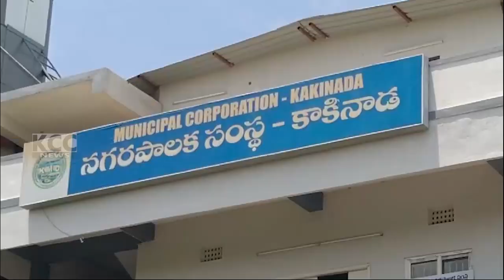CITU VOICE || 20-10-2024 KCC NEWS